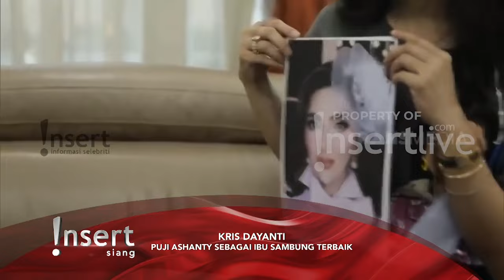Anang Bela soal Azriel Lebih Deket ke Ashanty daripada Sama KD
Anang menanggapi kabar bahwa Azriel lebih dekat dengan Ashanty ketimbang Kris Dayanti. Kalau bicara soal curhat, Anang sebut Azriel lebih banyak curhat dengan kekasihnya, Sarah. Bagaimana komentar Anang soal Azriel lebih nyaman dengan Ashanty ketimbang KD?